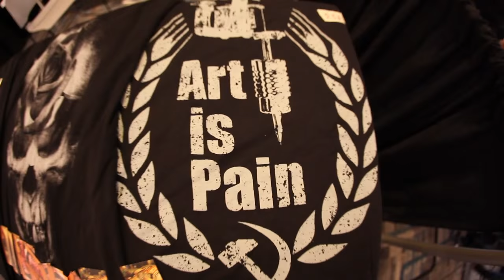PAUL BOOTH: H.R. Giger, Metal's Toughest/Weakest & Changing Misconceptions About Tattoo Artists!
During our recent visit to the NY Empire State Tattoo Expo (presented by Inked Magazine) we had the honor to converse with legendary tattoo ARTIST Paul Booth inside his makeshift art gallery, which he curated in order to create awareness that tattoo artists are indeed true artists.

Additionally, during the conversation Paul shared with us his favorite story regarding his friend H.R. Giger (RIP) and he also told us who are the toughest and weakest Heavy Metal artists when it comes to getting tattooed. He also talked about how parenthood lead him into getting his very first tattoo, and about what he does in order to change the misconceptions about tattoo artists.

Watch this interview now!